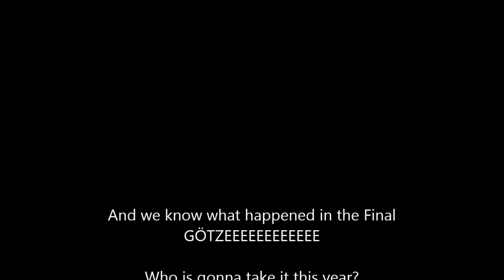Alfons - Olé Olé - 2018 World Cup Song VIDEO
Pictures taken from ESPN World Cup 2014 - End Montage
Thanks to Alfons for allowing me to use his song!

Of course, the video is not used commercially.